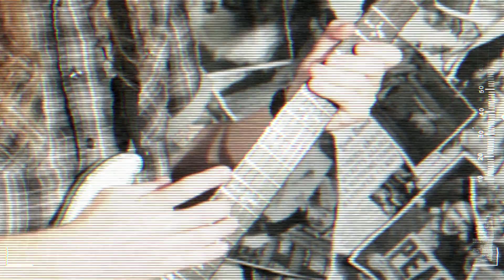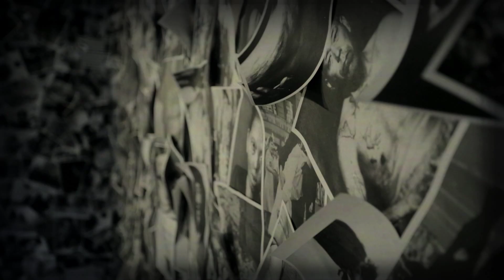Silent Planet - "Darkstrand (Hibakusha)" A BlankTV World Premiere!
CAUTION: Graphic Images of Atomic Warfare
- Silent Planet - "Darkstrand (Hibakusha)" - Like this video? Come see thousands more at the Net's largest, uncensored, completely d.i.y. music video site, KrankTV.com! We've got News, Games, Contests and the stuff that we can't show on YouTube!

Artist city, country: Los Angeles, California, USA

Artist Biography: We've noticed a trend where band biographies begin with prepositional phrases followed by grandiose promises of future success. While this isn't necessarily wrong, we don't feel like this sort of format represents us. Simply put, we are 6 guys who struggle to write music and tour around the world while finding a way to eat and pay car insurance bills - something that so many people have made possible thus far.

Our story involves crazy instances where grace was given to us by Jesus as we witnessed impossibilities become our reality. We've seen people be healed, lives being changed, and the incredible transformation that occurs when we learn how to be vulnerable and allow ourselves to be loved.

We believe that everyone has a story to tell, and if we could somehow know everyone's story there would be a lot less fighting and much more understanding. We'd like to hear your story sometime, (without an ulterior motive of judging or proselytizing) and we are hopeful that our stories may converge into each other - at least for some time.

Currently, we are finishing an album that tells stories from particular periods in history where marginalized women superseded socially imposed boundaries to remind us that it's the meek that will inherit the earth.

We will be in your city soon.

About The Video: As you may have noticed, this video is about the nuclear bombings of Hiroshima and Nagasaki by American military forces on August 6th and 9th, 1945.

We wanted this song to show some of the sights that our character, a young Japanese girl, would have seen in the aftermath of the disaster.
We want to pay respect to the victims of this tragedy and portray the confusion, chaos, and the deep need for healing the followed this tragedy - which we are strangely aware benefitted our families, churches, etc.

We believe that following the Gospel calls us to pay attention to the suffering of marginalized people - often pulling us across socio-political boundaries as we revisit our past.

And as always, this is a love song for You.

Producer Name: Lee Humerian

Song Lyrics: My hand, held to the glare of this burnt impasse
Yours, necessarily on the other side of some sickly meta-xis. You're stopped in stasis, matched with mine. I'll quantify time with meter, with rhyme to calculate a way to prove that you are alive.

Isolated, trapped between - a picture of you now stained on the street. Oh mother, teach me how to die. In your shadow I saw to a distant future. Your life was only a nominal fee. Singing the sound of silence, signaling the end. They took your life, mother, as a pretense to pretend. The hand that feeds us sat you down. Covered my eyes, thrusted the styli, retraced the timeline to call it suicide.

Death was the chorus; our lives framed in refrain. Softly we sing notes better sung by our dead. I'd rather sleep and see you soon than die alone in the wake of this nuclear catastrophe. We were meant to create, you spoke us out of nothing. Out of the chaos we've caused, naked we came, shadows we leave.

Salt of the Earth: Preserve their songs; Light of the World: Burn out the shadows.

Infinite echoes of stifled screams - the abyss you've created will ever stare back into me.